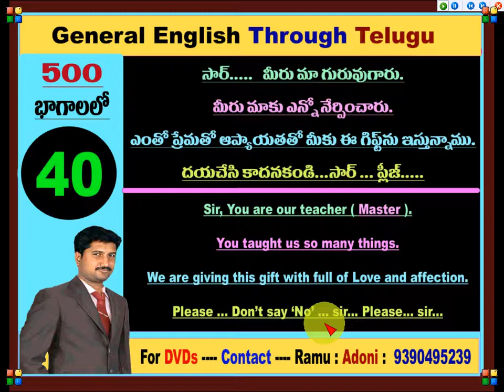Spoken English Through Telugu I Learn English Through Telugu I Ramu - 9390495239